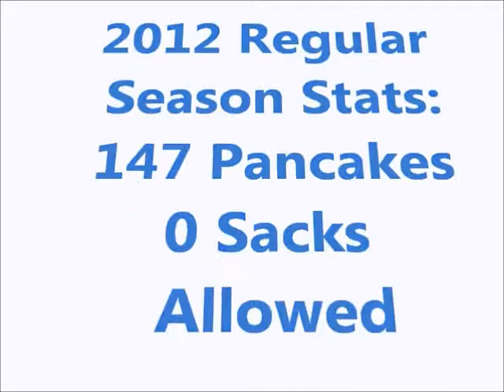LT #77 Ralph Rubalcaba Regular Season (Class of 2013) 2/2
1st Team All State
Senior
Regular Season Highlights
Playoffs Highlight Video Coming Soon
Raymondville High School (Tx)